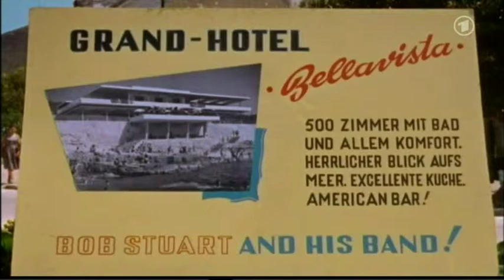GUS BACKUS COMPILATIE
Compilatie van Fragmenten uit 1962.